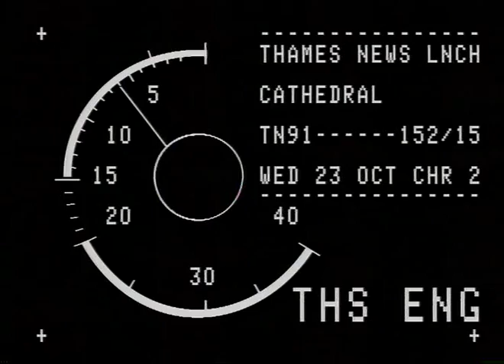TN-91-152-015.m4v | Thames News Archive Footage